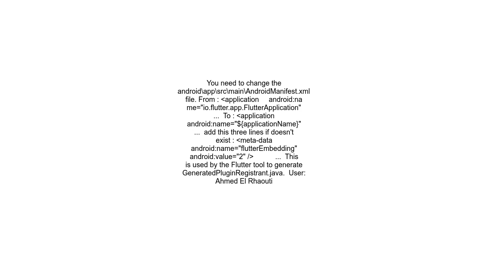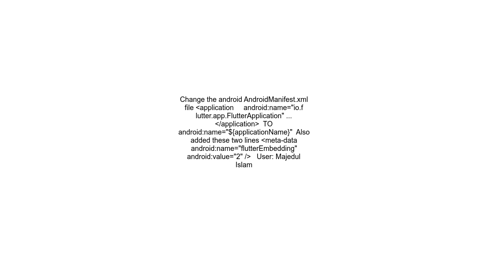&quot;Build failed due to use of deprecated Android v1 embedding&quot; when building Flutter app